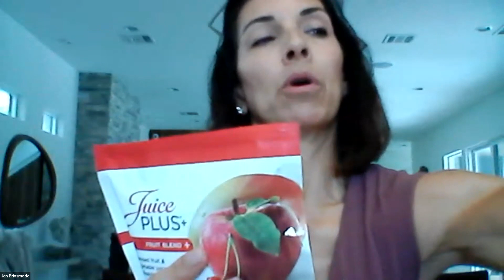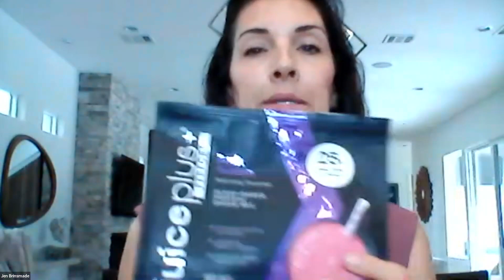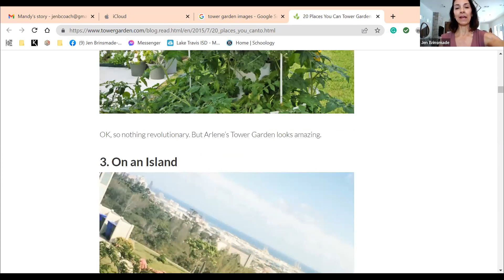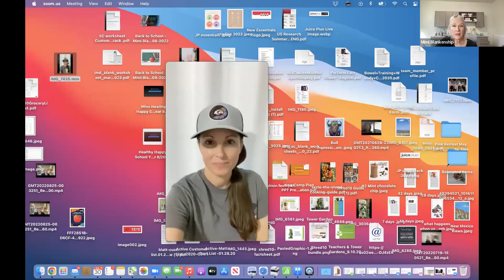Stories of Hope August 30, 2022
Mandy and Jamie share their remarkable stories of notable health changes once their family started eating Juice Plus plant powders.